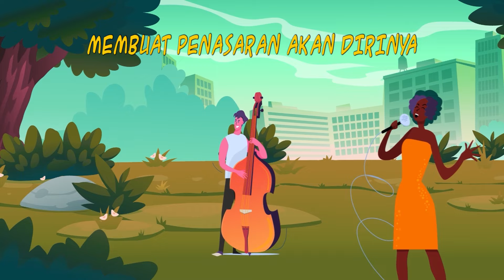T-Five - Hooha (Lyric Video)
Hi guys!! Hari ini ada T-Five yang menemani kita dengan lagu berjudul Hooha. Apa kesan kamu tentang lagu ini?